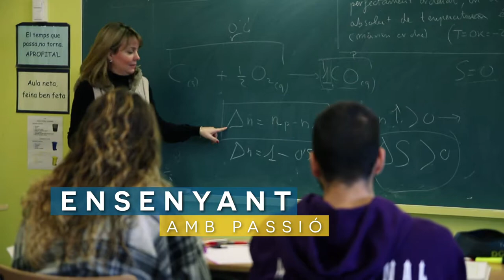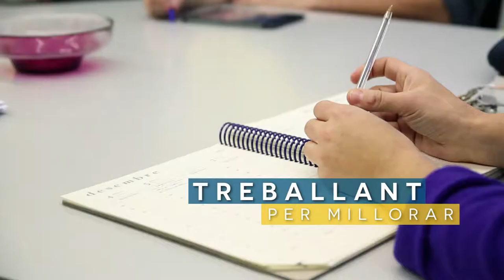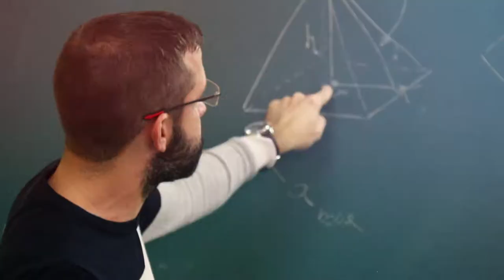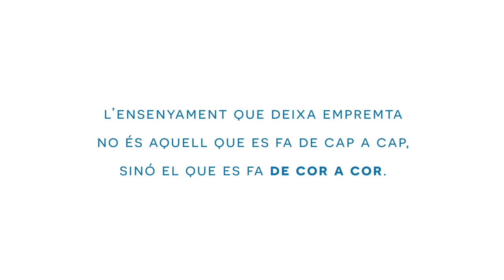VIDEO MARTA MATA v3